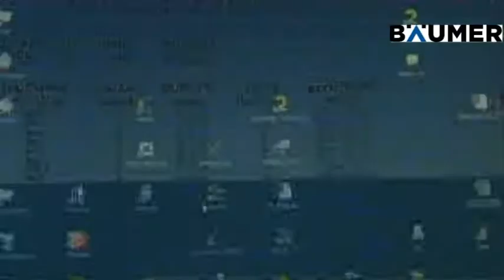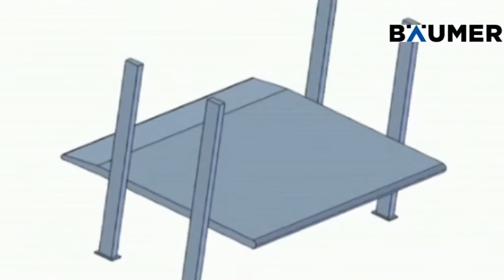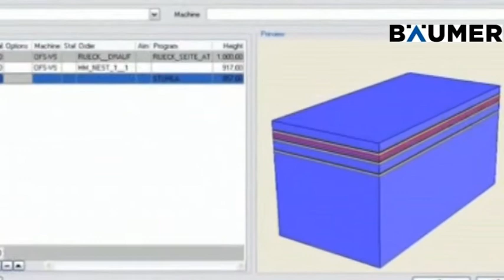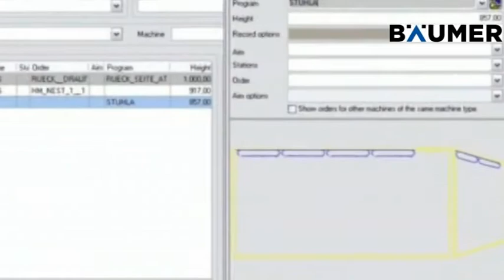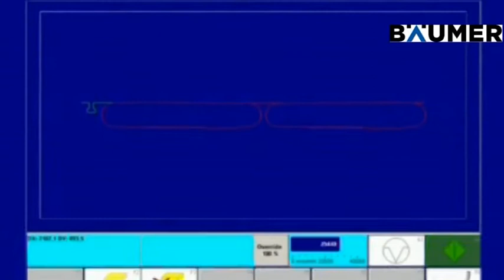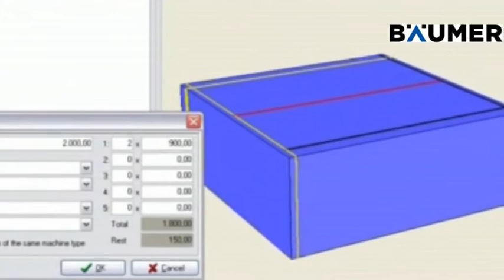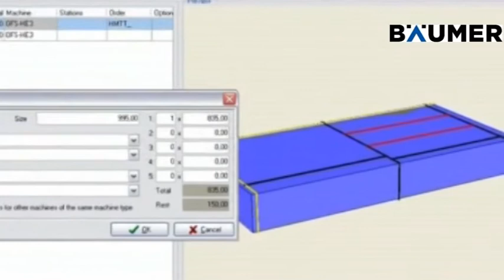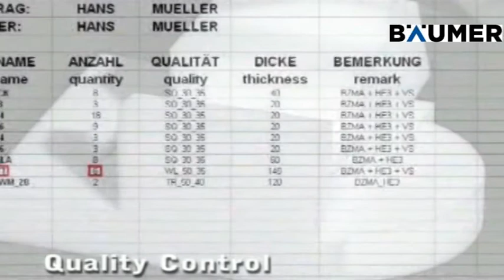BZM-A, OFS-HE3, OFS-VS, BSL-D Cutting Line - EN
Cutting line consisting of BZM-A, OFS-HE3, OFS-VS, BSL-D
Apart from a great number of stand-alone machines, we furthermore provide our customers with comprehensive, intelligent concepts in the field of plant engineering. We supply you with turnkey storage and transport installations which cover your entire range of requirements. Our team of project engineers designs your individual cutting line or an entire production plant.